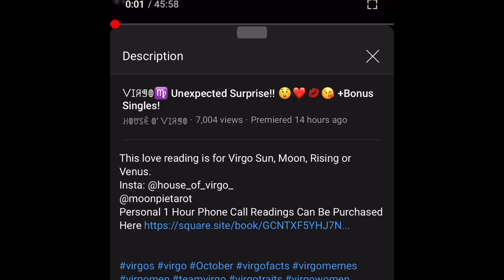ᐯꀤꋪꁅꂦ ♍️ Beware Of The Scam!! 😡